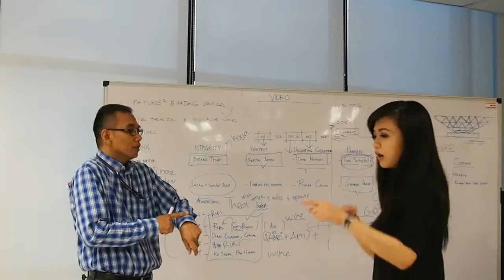Short Movie Alam Sutera - Planning & Landscape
Dalam rangka menyambut hari kemerdekaan, Planning & Landscape mempersembahkan sebuah video singkat bertemakan GREAT ( inteGrity, Respect, dElighting customer, pAssion for excellence, dan conTinous learning ), tak lain merupakan Company Value dari Alam Sutera

Director:
Addi Darmawan

Co- Director:
Carolina Setiawan

Editor & Camera:
Tania Tritya

Cast:
Thea Chressentia
Magdalena Erika
Andrian Saputra
Wike Kartajaya
Dian Permatasari
Nicky Aulia Meiriza
Gagar Krisnowo
Hanra Sumirat
Erica Pricilla
Eugenia Inez
Karina Tan
Lucia
Andrio Wicaksana
Dennis P. Winata
Aldy Ardhana
Bagus Sajiwo
Bagustio Ardhitya

Thanks to:
Mobil Gagar
Kamera Mr. HT
Tripod Mr. Dion
Bonga
Mas-mas security
All Planning & Landscape team

Cheers!